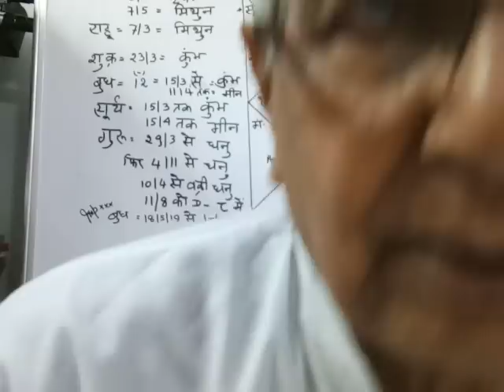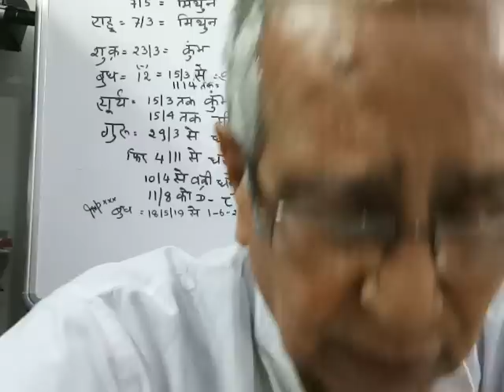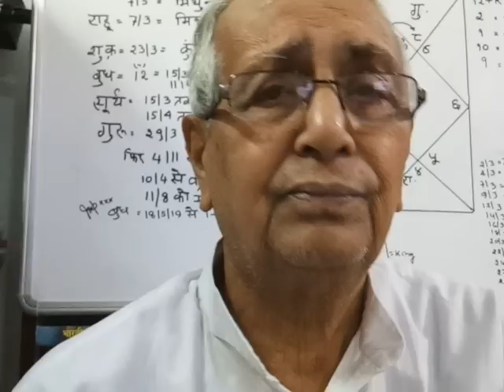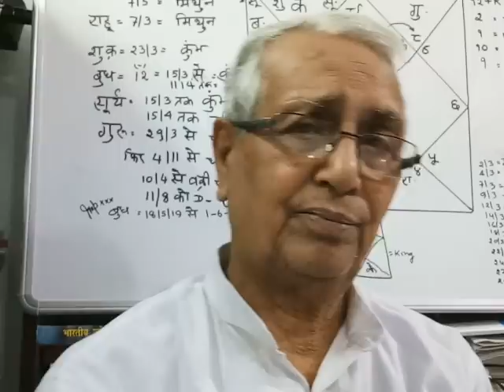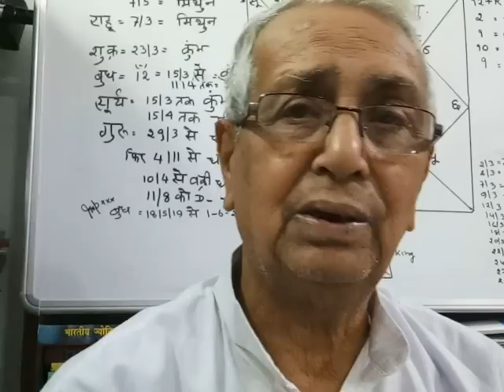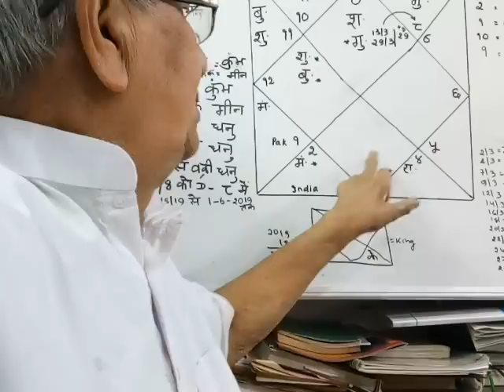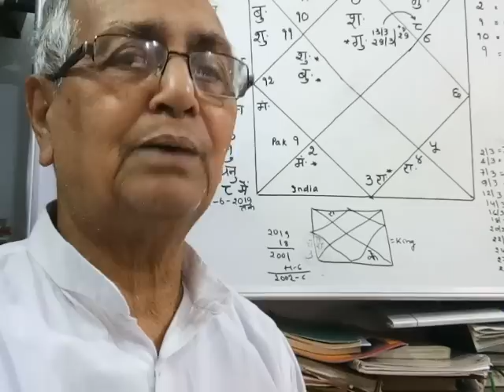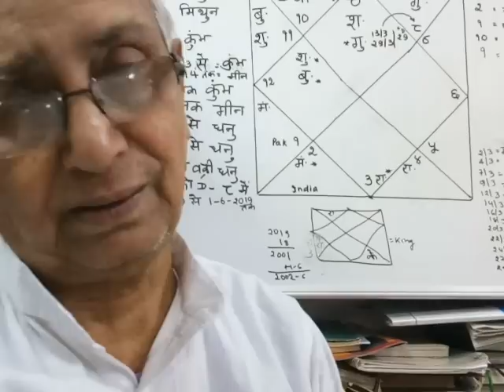Astro U P Mishra jamshedpur ji se chand beaten 14 03 19